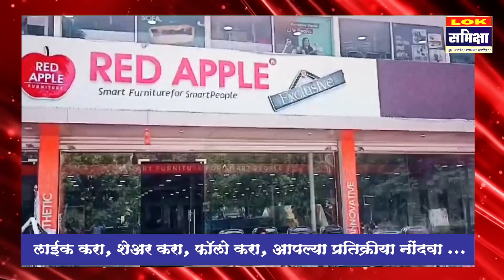Parbhani News: 30 November 2023 लोकसमीक्षा सुपरफास्ट बातमीपत्र..